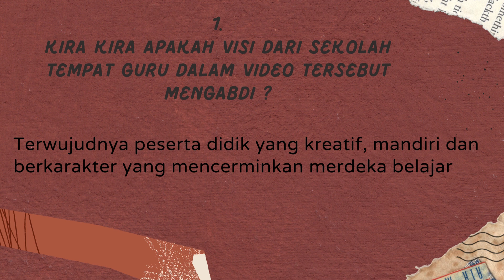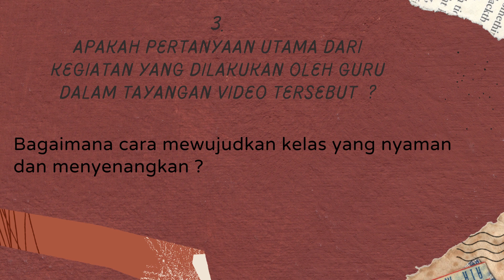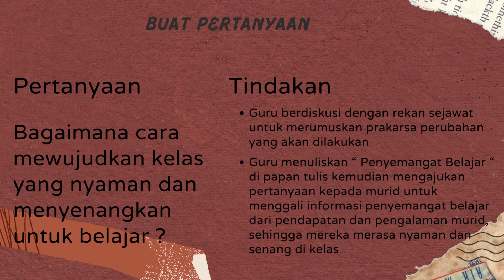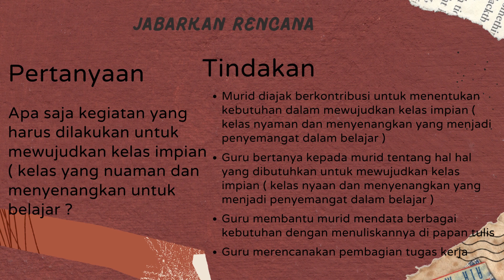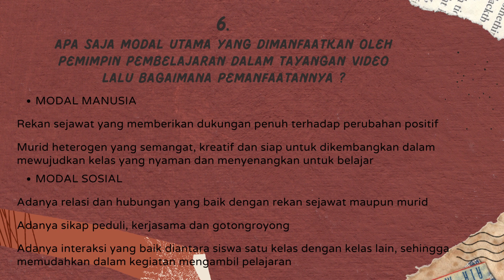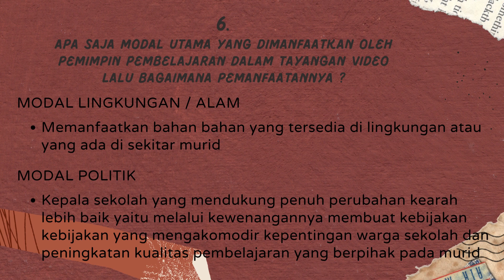DEMONSTRASI KONTEKSTUAL MODUL 3.2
CGP ANGKATAN 6 KAB PANGANDARAN